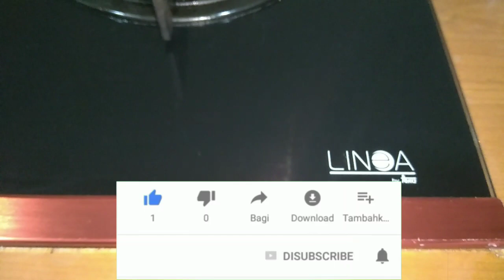Gas stove knob won't move | cara memperbaiki knop kompor gas tanam susah di putar dan keras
Kali ini saya akan berbagi tutorial cara memperbaiki kompor gas tanam yang knop nya susah di putar dan keras.
Caranya sangat mudah dan bisa anda lakukan sendiri di rumah.

Atau bisa juga menghubungi kami di

Untuk anda yang berniat membeli kompor tanam, kami telah memilihkan beberapa kompor tanam yang rekomended dengan harga terjangkau.
silahkan klik link yang ada di bawah ini